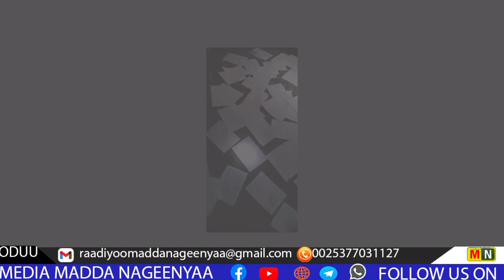MN: ODUU Ebla 18/2022